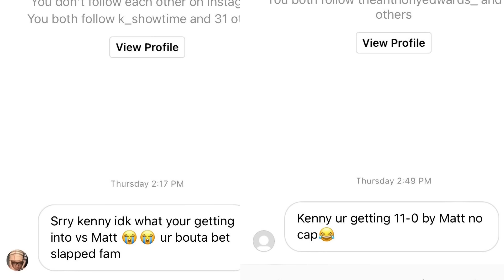EXPOSING TORONTO'S BIGGEST TRASH TALKER! 1v1 Basketball Vs Matt Kiatipis From Trouble Team!